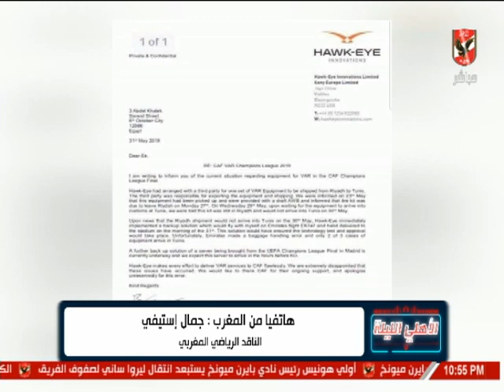جمال إستيفي الناقد المغربي: مسؤولو الترجي التونسي يتحدون الجميع من أجل ان يسرقوا لقب لا يستحقونه